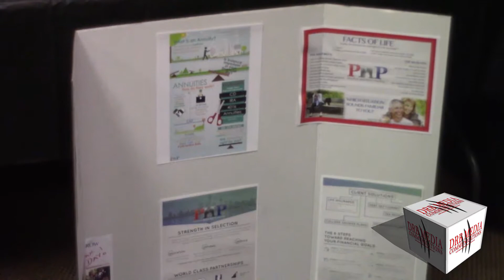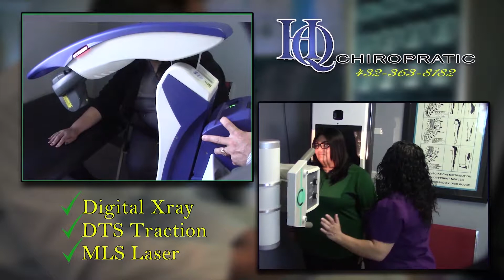DRB MEDIA COMMUNICATIONS DIGITAL NEWS(020219)-PHP AGENCY & RS JEWELLERS RIBBON CUTTING CEREMONY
ODESSA, TEXAS/FEBRUARY 2, 2019-THE ODESSA HISPANIC CHAMBER OF COMMERCE RECENTLY HELD A RIBBON CUTTING AND PLAQUE PRESENTATION AT THE OFFICES OF PHP AGENCY-PEOPLE HELPING PEOPLE, A FINANCIAL SERVICE COMPANY PROVIDING THE CLIENT WITH 401K ROLLOVERS, ANNUITIES, IRA'S LIFE INSURANCE, DEBT SETTLEMENTS, AND OTHER FINANCIAL SERVICES.

REPRESENTATIVES OF THE PHP SAID THAT THE COMPANY IS  HONORED AND EXCITED TO BE  PART OF THE ODESSA HISPANIC CHAMBER AND BEING PART OF THE HISPANIC BUSINESS COMMUNITY.

(JOSE MARTINEZ, FIELD ASSOCIATE-PHP AGENCY)
"WE DECIDED TO JOIN THE CHAMBER, BECAUSE, BEING THAT WE ARE HISPANIC, WE WANT OUR COMMUNITY TO COME MORE TOGETHER AS ONE, BE MORE UNITED."

PHP AGENCY-PEOPLE HELPING PEOPLE HAS BEEN IN BUSINESS SINCE 2009 AND THE ODESSA BRANCH HAS RECENTLY MOVED TO THE BANK OF AMERICA BUILDING IN DOWNTOWN ODESSA.

THE ODESSA HISAPANIC CHAMBER OF COMMERCE ALONG WITH THE GREATER ODESSA CHAMBER OF COMMERCE HELD A DUAL RIBBON CUTTING CEREMONY. THE EVENT FEATURED MUSIC FROM INIDA AND COLORFUL INDIAN DRESS.. OFFICIALS FROM THE CITY OF ODESSA AND COUNTY GOVERNMENT WERE AT THE FESTIVITIES.

(MICHAEL MARRERO, CITY MANAGER-CITY OF ODESSA)
"BUSINESSES LIKE THIS SMALL BUSINESS ARE THE LIFE'S BLOOD OF THIS COMMUNITY. THEY BRING IN A LOT OF INVESTMENT, THEY BRING IN A LOT OF EXCITMENT, AND WE'RE SO GLAD THAT ANOTHER BUSINESSS HS CHOSEN ODESSA TEXAS TO BE THE PLACE THEY WHERE THEY WANT TO START, BECAUSE WE THINK THIS IS THE PLACE, THE BEST PLACE FOR THEM N TEXAS."

RS JEWELLERS HAS AN INTERESTING SELECTION OF JEWLERY: SAPHIIRES FROM SRI LANKA, DIAMONDS AND DIAMOND JEWELRY FROM DIFFERENT PARTS OF THE WORLD. AND FEATURES HAND BAGS FROM CHIUAHUAH, MEXICO AND ART FROM PAINTER, LILIANA MARQUEZ.
(SHANTHI THANGAM, WONER-RS JEWELLERS, ODESSA, TEXAS)
"I'M PLANNING TO BRING IN DIVERSE DESIGNS FROM DIFFERENT PARTS OF THE WORLD TO HERE.

TRAVIS FISHER OF FISHER JEWELERS, IS A LONG TIME FRIEND AND ASSOCIATE OF DR.SHANTHI THANGAM. TRAVIS FISHER GUIDED AND EDUCATIED SHANTHI THANGAM IN HOW TO OPEN A HIGH END JEWELRY STORE.

(TRAVIS FISHER, CEO/FISHER JEWERLERS OF ODESSA)
"AFTER TALKING WITH HER SEVERAL MONTHS, AND TEACHING HER A LITTLE BIT ABOUT THE BUSINESS, I JUST DECIDED IT WAS TIME TO HELP HER OPEN UP A JEWELRY STORE, CAUSE I FEEL LIKE COMPETION IS A GOOD THING THERE'S PLENTY OF ROOM IN ODESSA FOR JEWLRY STORES WE DON'T HAVE THAT MANY JEWELRY STORES., AND SHE'S A GOOD LADY, SHE KNOWS A LOT OF PEOPLE."

THE FESTIVITIES CONCLUDED WITH A FASHION SHOW. THE MODELS WORE SARIS WARDDROBE SHOWCASING JEWRLY FROM RS JEWLELERS. FOLLOWED BY IN STORE PARTY FEATURING THE MUSIC OF "EL TRIO")

(FASHION SHOW